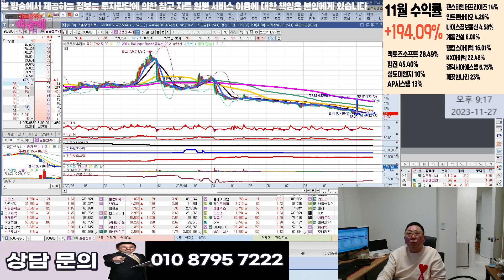골든센츄리 팔까요?? l 종목상담 l 차트분석 l 주식 l 땡큐백승배 l 주식강의 l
혜택1 : 무료 추천주 혜택
혜택2 : 관심종목 매수, 매도 알림 서비스 혜택
혜택3 : 종목상담 무료 혜택
혜택 4: 골드회원 가입 시 다른 유료서비스 할인 혜택